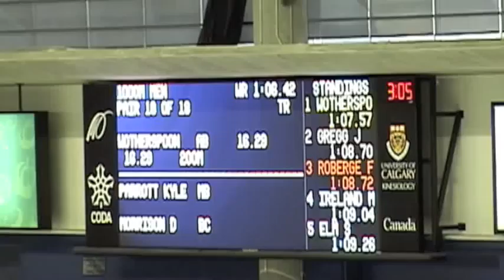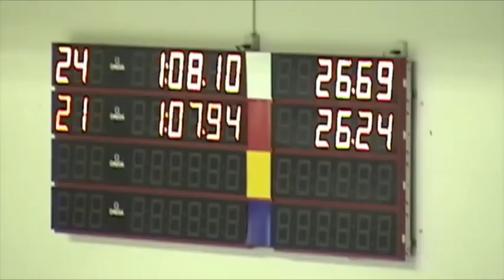Denny Morrison vs Kyle Parrott 2010 Olympic trials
Canadian King of the 1000 Denny Morrison races the 1000 at the Canadian 2010 Olympic trials. Skating against teammate Kyle Parrott, Morrison wins the Championship and both skaters qualify for the 2010 Olympics in Vancouver.